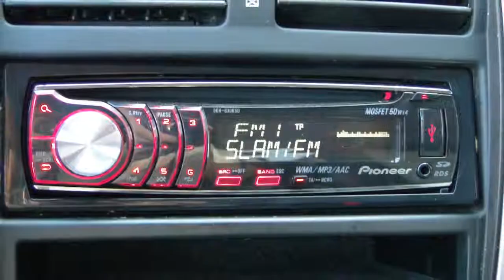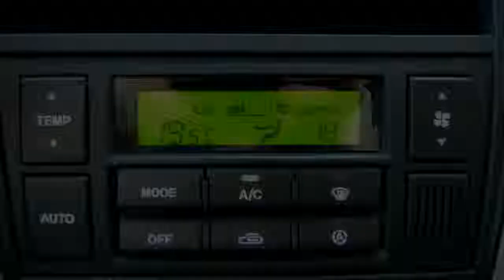Hyundai Tucson 2.0 Style Premium (LEER/Climate)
61-XP-XX 117.907 km
  Prijs:     € 6.400
  Merk:     Hyundai
  Model:     Tucson
  Type:     2.0 Style Premium (LEER/Climate)
  Carrosserievorm:     SUV (5 drs)
  Bouwjaar:     2007
  Transmissie:     handgeschakeld
  Kleur:     Donker zwart metallic
  BTW/Marge:     marge
  Brandstof:     benzine
  Energielabel:

Accessoires
* ABS
* Airbag bestuurder
* Airbag passagier
* Airconditioning
* Cruise control
* Deelbare achterbank (ongelijke delen)
* EBD
* ECC
* Glas getint
* Gordijnairbags
* Lendesteunen verstelbaar
* Lichtmetalen wielen
* Metallic lak
* Middenarmsteun voor
* Mistlampen voor
* Startonderbreking
* Stuur bekleed met leder
* Stuurbekrachtiging
* Versnellingspook bekleed met leder
* Verwarmbare buitenspiegels
* Voorstoelen verwarmbaar
* Zij-airbags voor

LET OP; ZO MEENEEMPRIJS ZONDER BEURT / GARANTIE / TECHNISCH KLAARMAKEN!! Iedere auto die wij verkopen, verkopen wij met Stam kwaliteit: u krijgt een scherp marktconform voorstel, we zijn transparant in onze prijsstelling en bovendien krijgt u de persoonlijke aandacht die u verdient. Wij voorzien klanten van een advies op maat en een persoonlijk voorstel in onze showroom. Stam bestaat 100 jaar en heeft veel STAMbassadeurs mogen verwelkomen door verkoop en onderhoud van auto?s. Wij gaan voor een 10 wat betreft aanbeveling door onze klanten. Wij verwelkomen u graag als klant bij Stam!

Aanbieder
Stam Renault Amersfoort
Gemini 1
3824MH AMERSFOORT